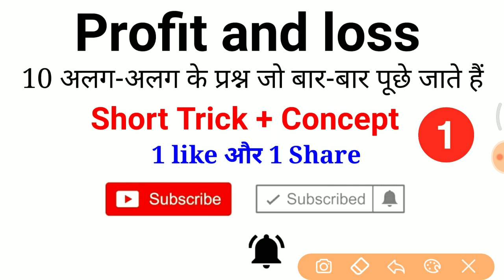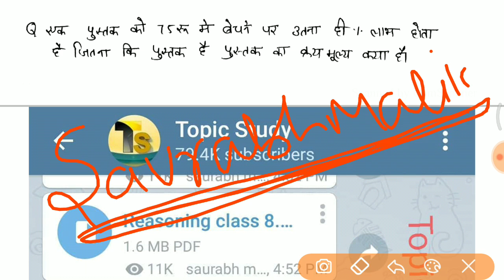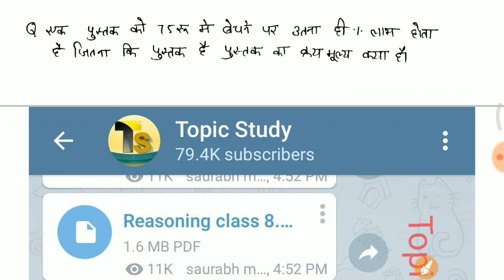Math short trick Profit and loss top 10 Questions - RPF, SSC GD, UP POLICE, TET etc..